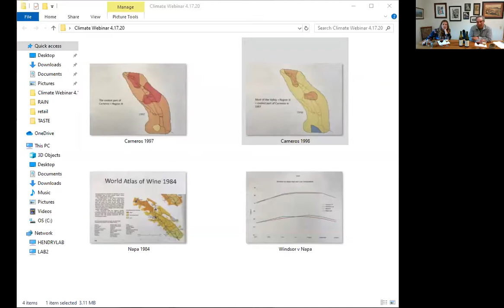Hendry at Home Virtual Tastings, Episode 3: Climate & Burgundian Grapes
Join Mike and Megan in a lively and fact-filled discussion about the great grapes from the Burgundy region of France--Chardonnay and Pinot Noir-- and how climate affects their role in our southern Napa location. Recorded live 4/17/20.